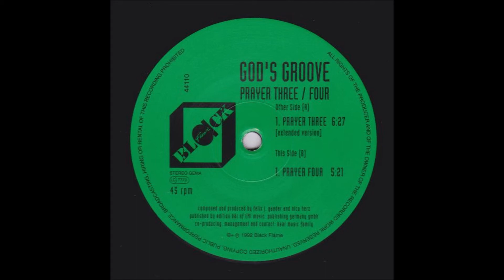God's Groove - Prayer Four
1992 Industrial